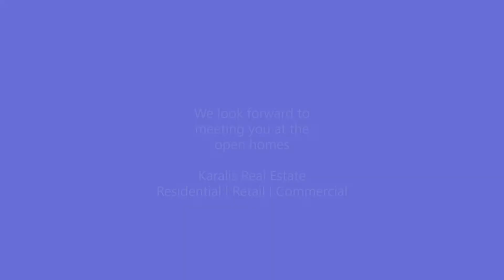7 Rigney Street Underwood Qld 4119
Retiree Has Downsized. Must Be Sold! House Vacant.
WITH A GENUINE REASON FOR SALE, THIS PROPERTY SIMPLY MUST SELL! DON'T MISS THIS FANTASTIC OPPORTUNITY TO SECURE THIS GRAND FAMILY HOME.

AUCTION ON SITE SATURDAY THE 27th JUNE @ 11:00am

This immaculately presented and well finished two storey home is positioned in the sought after ”The Rise Estate” of Underwood. Central to all local amenities and within the Eight Mile Plains State School and Rochedale State High School Catchments, this home offers the convenience to cater to families with busy lifestyles.

Cleverly designed with family living in mind, the lower level incorporates a comfortable formal lounge and dining, spacious and cosy in equal measure. Sharing this level is a good-sized laundry and separate toilet/powder room.

The modern kitchen services the hub of the home, featuring innovative storage solutions, ample bench top space, stainless steel appliances and breakfast bar. Adjoining the kitchen is the open plan relaxed family room and meals area (air-conditioned) which flows beautifully onto the rear covered entertaining area overlooking the level, child friendly landscaped backyard (450m2 block). This space has been designed with modern family living and entertaining in mind, providing the perfect spot to entertain indoor or alfresco all year round.

The upper level has been cleverly thought out to suit any family dynamic, offering a third family room and four good sized bedrooms, all offering built in robes. The master suite offers the luxury of an ensuite featuring a large shower, twin wash basins plus a massive walk in robe. The functional main bathroom offers the convenience of a separate shower and bath to service all members of the family.

The home sits on a child friendly 450m2 block and offers a double lock up garage with storage space plus many extras including air-conditioning and solar panels. Don't miss this opportunity!
The only negative to the home is the carpet. We have a quote on 2 different types of carpet from "The Carpet Man" $6,209.00 and $5,456.00 incl GST.
Rates: $798/quarter.

Summary of features:
• Four good sized bedrooms with built in robes
• Master suite with the added luxury of an ensuite, walk-in robe
• Formal lounge and dining area
• Fully tiled, relaxed informal family room
• U-shaped kitchen featuring innovative storage solutions, stainless steel appliances, ample bench space and breakfast bar

• Functional main bathroom with separate shower and bath
• Separate toilet
• Second Powder room downstairs
• Separate laundry area
• Expansive fully covered patio
• Double remote lock up garage with storage
• 450m2 child friendly block
• Solar Panels
• Full camera security system
• Ducted Air-conditioning throughout
• Rochdale State High School Catchment (1.8km)
• Eight Mile Plains State School Catchment (939m*)
• 1.2km* to Underwood Market Place Shopping Centre
• 21.0km* to Brisbane CBD